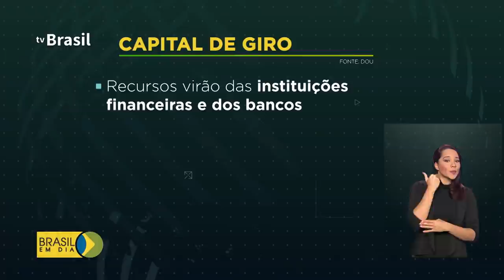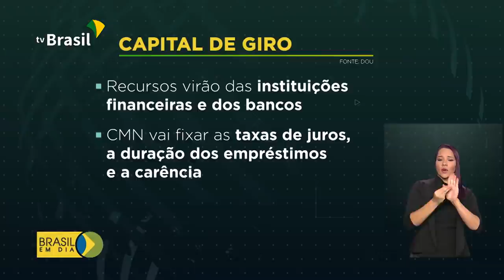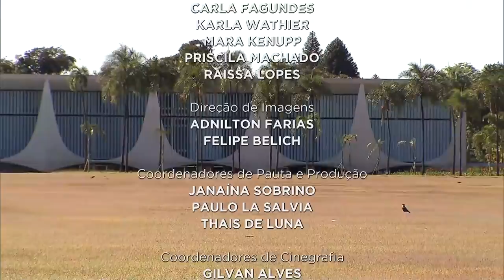Brasil em Dia - 20 de julho de 2020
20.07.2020 - Integrantes do Bolsa Família recebem hoje a quarta parcela do Auxílio Emergencial; chega ao Brasil o último carregamento de máscaras vindas da China, em megaoperação coordenada pelo Ministério da Infraestrutura.